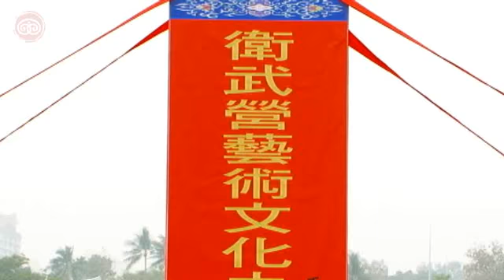文建會衛武營藝術文化中心正式動工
文建會所屬衛武營藝術文化中心於4月7日舉行開工動土儀式，由總統馬英九擔任主典者，文建會主委盛治仁、高雄市市長陳菊、高雄縣縣長楊秋興、國立台北藝術大學校長朱宗慶、荷蘭建築師法蘭馨．侯班，以及國內表演藝術團隊代表等眾多嘉賓皆親臨現場，見證歷史性的一刻。

衛武營藝術文化中心位於大高雄都會中心點，是南部第一座國家級表演藝術場館，規劃設有戲劇院、中劇場、音樂廳、演奏廳等設施，總席次高達5984，預計於2013年完工的文建會所屬國隸衛武營藝術文化中心，不論建築外觀或設備都將成為帶動南台灣表演藝術的新據點。

文建會媒體公關組高雄報導